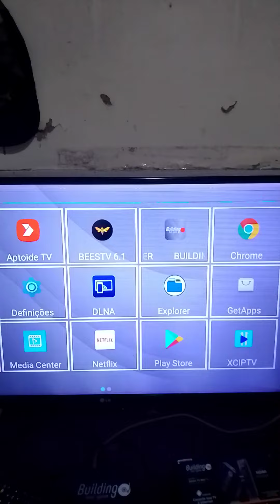TV box Building Music System